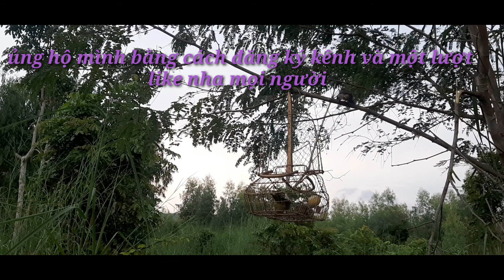bông lau Bình Thuận. @ tranh giành địa bàn ( kèo ngủ) và cái kết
dẫn đàn em đi giành địa bàn.
tiếng chim bông lau.
chào mào hót.
bông lau mồi.
chim đít vàng.